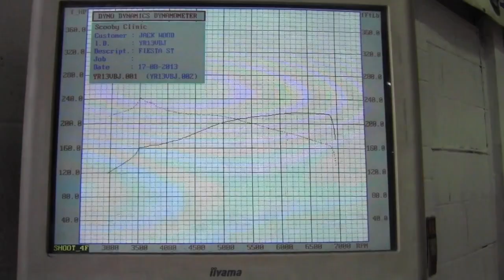Scoobyclinic Uncut # 8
More adventures from Scoobyclinic